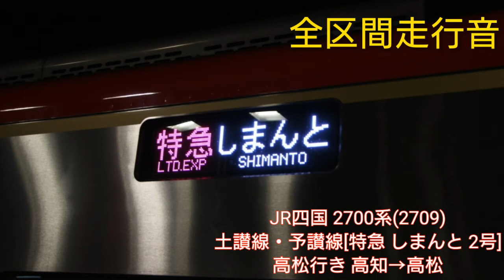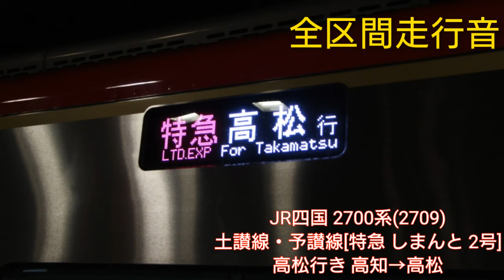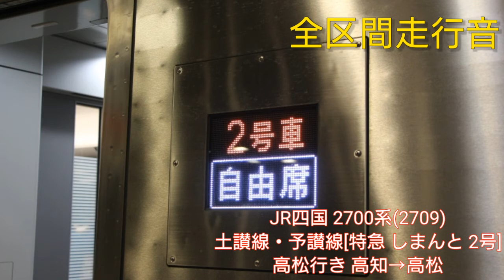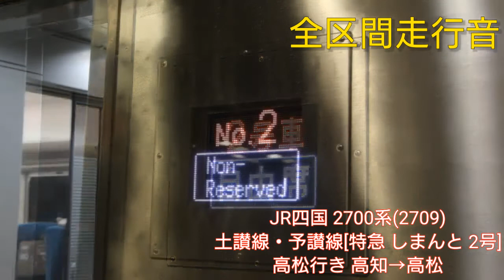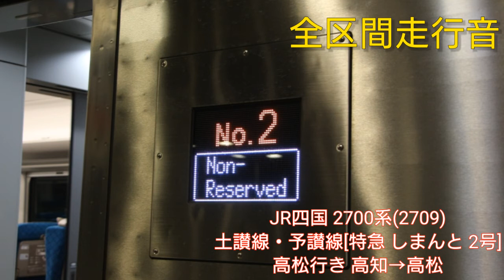【エンジン上収録 全区間走行音】JR四国 2700系(2709)土讃線・予讃線[特急 しまんと2号]高松行き 高知→高松【Train engine sound】JRShikoku series2700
JR四国 2700系(2709)の土讃線・予讃線[特急 しまんと 2号]高松行きの高知から高松までの全区間走行音です。

高知発車　02:00

加速音と減速音を楽しみたい方は後免～土佐山田間がオススメです
後免発車 9:45